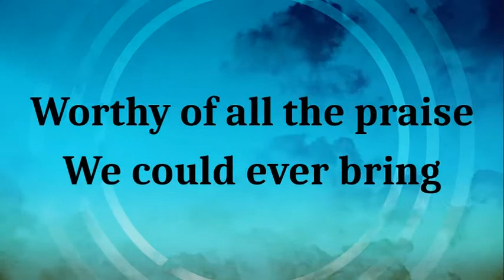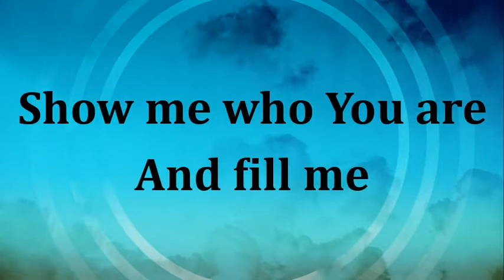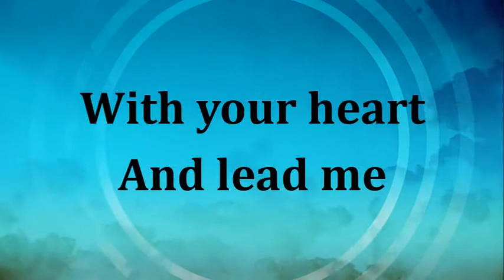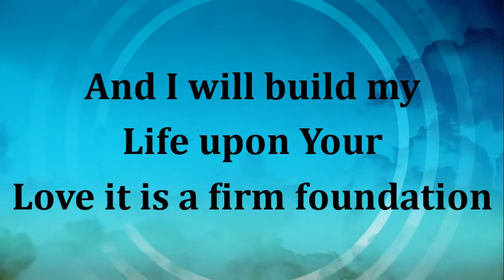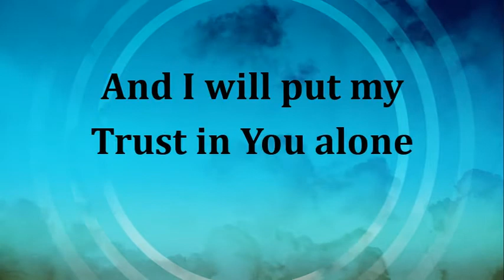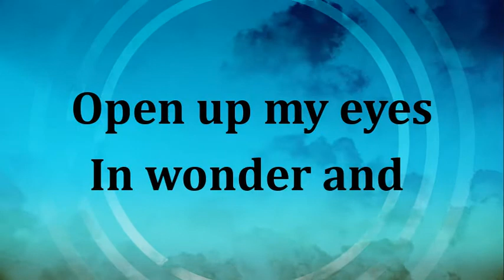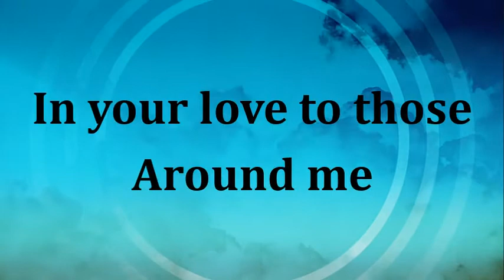Build My Life Instrumental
Key of B flat.